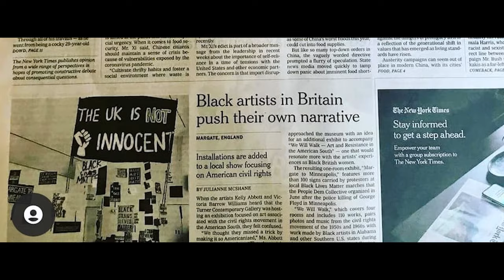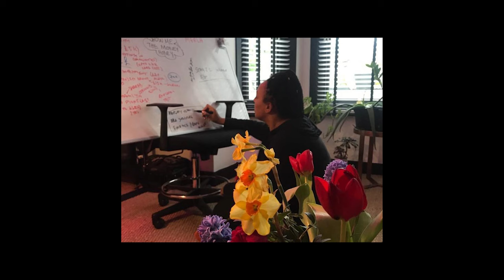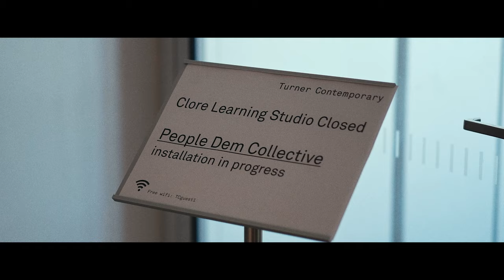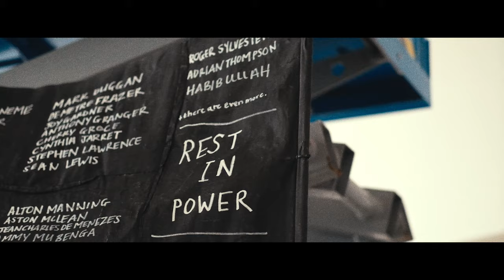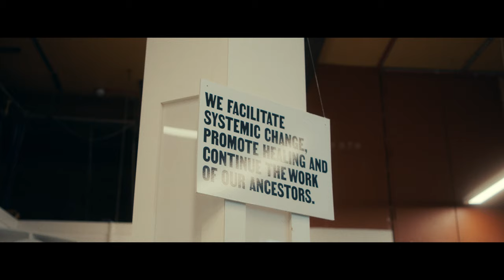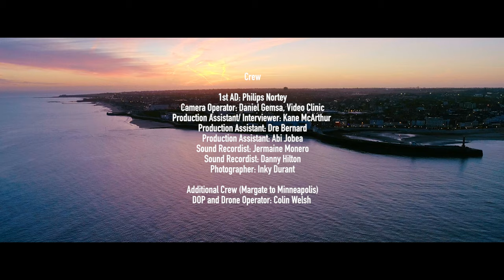Creating cultural belonging | People Dem Collective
Introducing People Dem Collective, an incredible community business that is bringing a national cultural centre to a disused building in Margate. Founders Kelly and Vicky are on a mission to create an inclusive space that celebrates Black, Brown and Diaspora excellence.

Breathing life into a derelict space, the group are working to bring the people of Margate a place to heal, learn and enjoy. Building on local people’s ideas, dreams, and needs, the possibilities are endless for People Dem Collective.

Executive produced by Kelly Abbott and Victoria Barrow-Williams
Produced and directed by Tom Dream
Edited by Laura Cairney-Keize
Cinematography by Jack Maddison
Production Co-ordinator, Ella Crawford
Drone cinematography by Jack Chute
Sound mix by Adam Smyth
Edit assistance by Kathryn Bessant
Colour Grade: Connor Coolbear, Electric Theatre Collective

A film by People Dem Collective
Agency partner: Pals